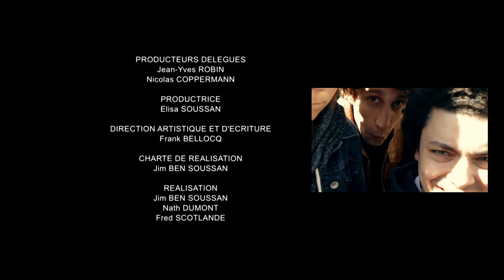Chouchou I SODA - Saison 2 (Kev Adams ; William Lebghil)